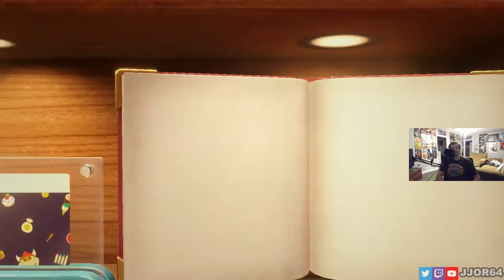Mario Party Superstars (Switch) - Online Games (11/18/21)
This video was recorded during a live Twitch broadcast on November 18, 2021.

Another hot action packed online Mario Party board session!  This time we are going to Peach's Birthday Cake!